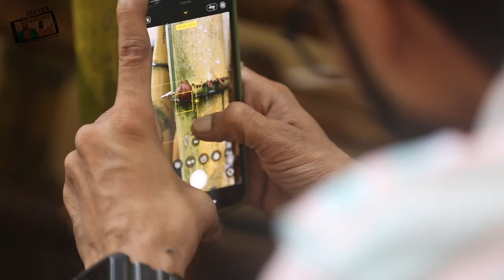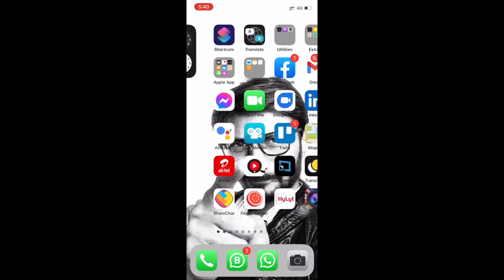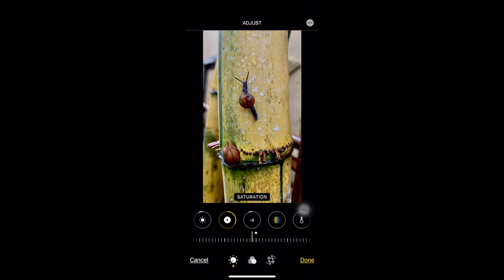Iphone XS Shoot Video 1, Inbuilt Color grading Software, Film maker Prashant Patel.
Ongoing Shooting Experience with Iphone XS is definately Different,  Compare to DSLR camera this is the best Pocket Mobile Solutions, Use your Phone Smartly or else Smartphone will Use you.
DM or Post your pictures - Instagram : @indianmobilers